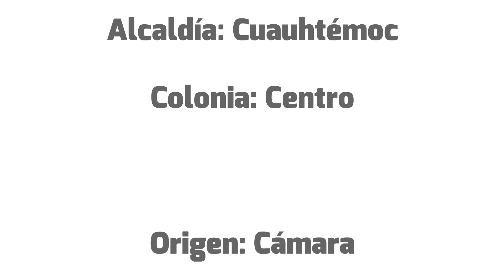Robo a Automovilista - C5 CDMX Cuauhtémoc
Personal en despacho del C2-Centro capta mediante videomonitoreo a un sujeto transitando en la vía pública que de pronto aprovecha que el tráfico se encuentra detenido para aproximarse a un vehículo. Comienza a despojar a los tripulantes de sus pertenencias y enseguida huye del lugar.

Se informa de inmediato lo observado al personal de la SSC en campo, que en breve, arriban al sitio y comienzan la persecución del sujeto. Mientras tanto se le da seguimiento por medio de las cámaras del C5 y se informa a los oficiales en todo momento la ruta que sigue.

A continuación, el probable responsable ingresa a una vivienda, por lo que los policías también lo hacen para comenzar su búsqueda. Pocos minutos después logran su detención.

El detenido es puesto a disposición ante el ministerio público. Se recupera el monto y objetos robados.